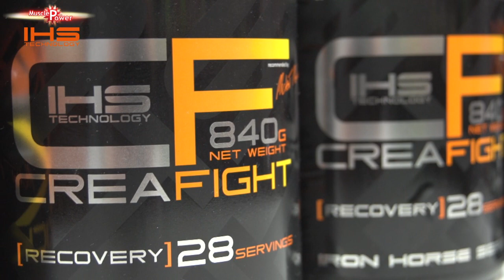IRON HORSE - CREA FIGHT - PIOTR STRUS - IHS TEAM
Rozmowa Marka Ciołka z Piotrem Strusem, zawodnikiem KSW, który podczas swoich przygotowań do walk zawodowych nie rozstaje się z produktem CREA FIGHT. Oglądając ten materiał dowiesz się dlaczego CREA FIGHT jest obecnie najlepszym produktem regenerującym na naszym rynku suplementów.